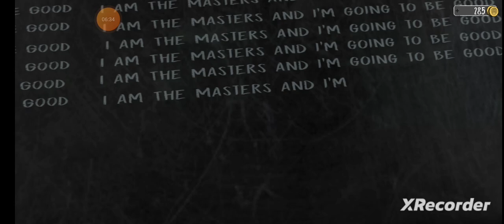Evil Nun Gameplay #6 | Ch- The Thieving Rat | Mask Completion #6 | Tan vs Van Gaming